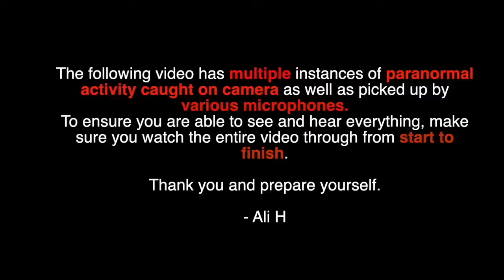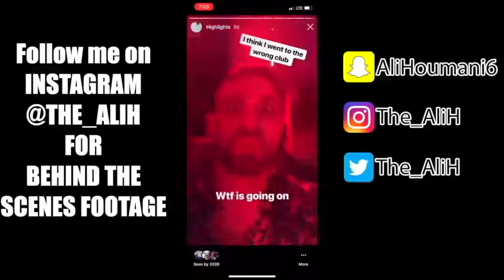Gone Wrong! Wife Taken To Hospital! Cleansing My Haunted House Gone Wrong!